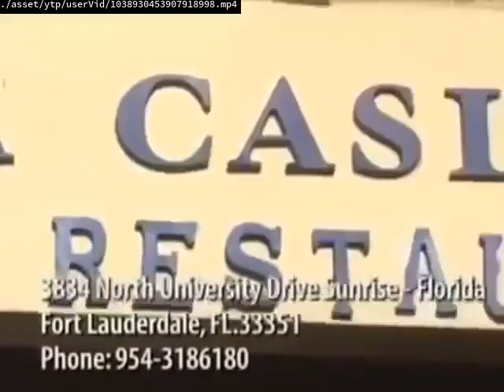I SAID STOP MY HAPPY CHINA PLOTAGON